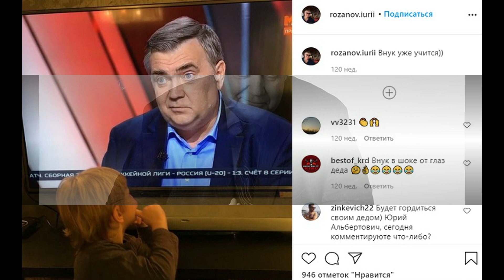НОЧЬЮ УМЕР ЮРА!!!!ЖИЗНЬ ОБОРВАЛАСЬ СЕГОДНЯ....НИКТО НЕ СМОГУ УБЕРЕЧЬ ЕГО.....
У НИХ ВЫ УВИДИТЕ СВЕЖИЕ СЛУХИ ШОУ БИЗНЕСА

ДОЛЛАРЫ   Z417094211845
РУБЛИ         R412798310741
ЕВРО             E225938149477